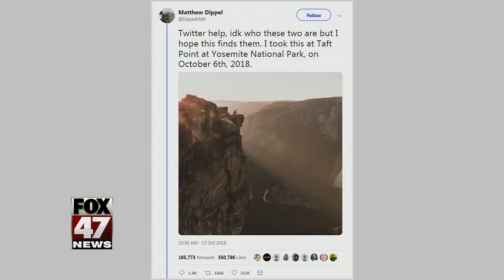Photographer found couple after viral search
The photographer whose photo of an engagement in Yosemite National Park sparked a viral manhunt, says he's found the mystery couple.